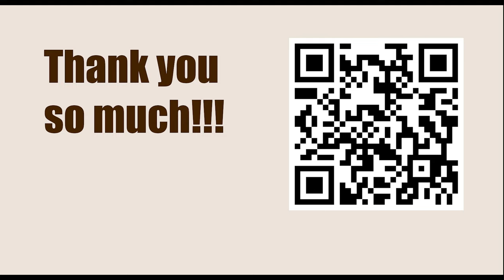Fominyh vs Thipsay || KID Fianchetto Botvinnik Be3 || VIKTOR MIKHALEVSKI - TWIC Theory 1